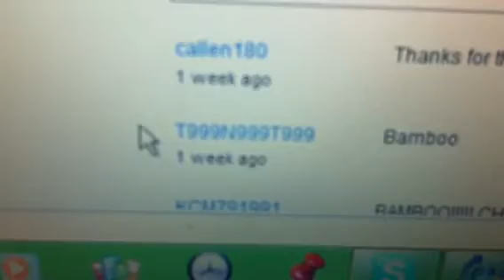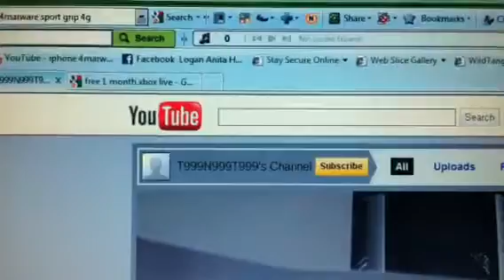Bamboo fun winner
T999n999t999